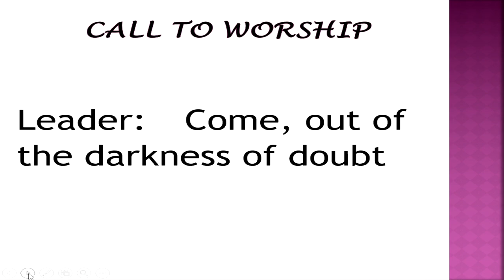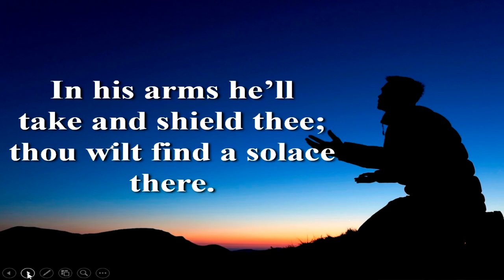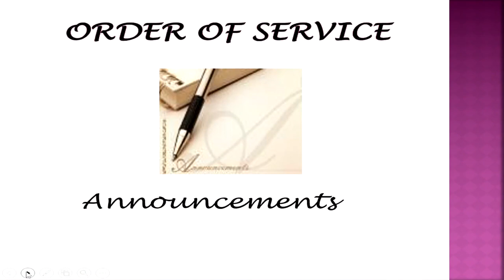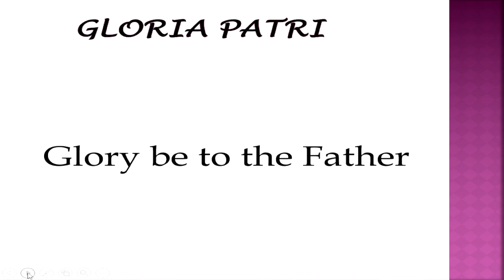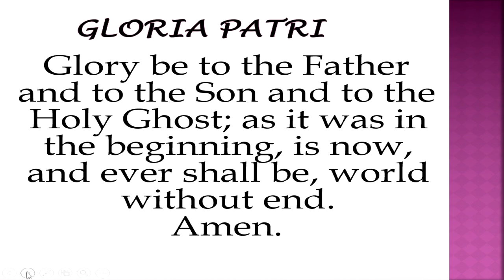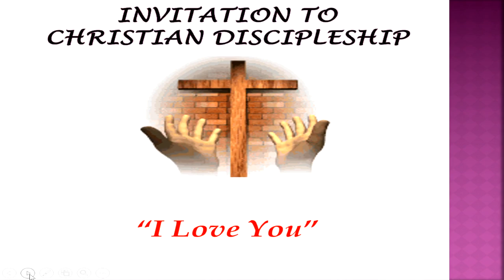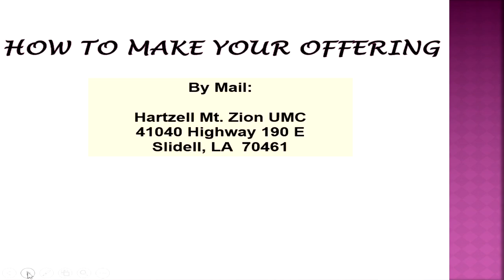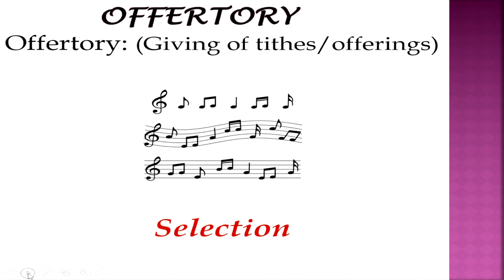HMZ 4th Sunday April 2023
HMZ 4th Sunday Services April 23, 2023